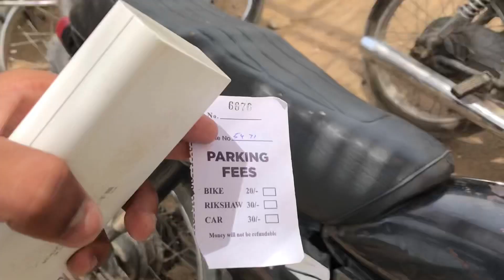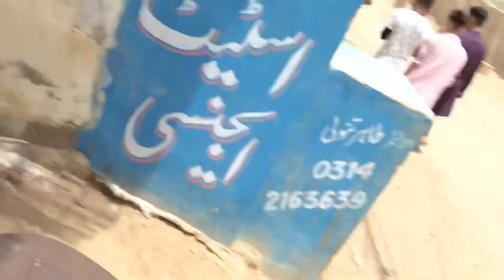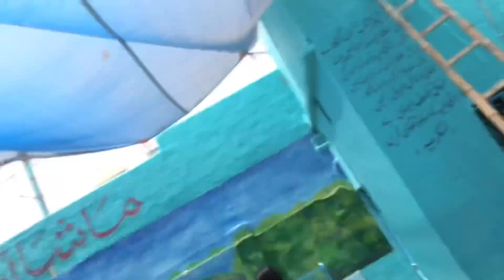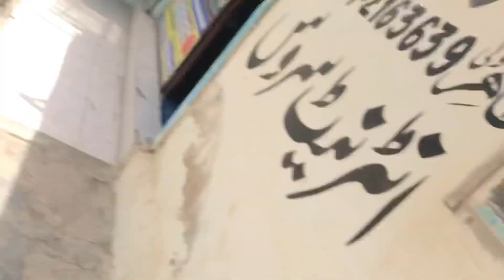Pool ma chot lag gaya 🥺🥺||Faizan ko Chot lag gaya 😭|| Najjovlogs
Chot lag gaya 😭😭||Faizan ko Chot lag gaya 😭🫶🏻||Dost ko Chot lag gaya 🤦🏻😭||Najjo vlogs